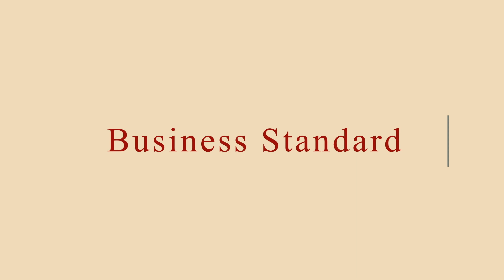Compensating employees first priority: Vijay Mallya reacts to extradition order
Vijay Mallya’s hearing in Westminster Magistrates’ court on his extradition took place on Monday. On being asked about the offer to pay back the loan amount of banks he said, “The matter is going on before the Karnataka High Court as we speak. So let the High Court decide in due course”. “My employees are my first priority. In the last 2 years, we've made two separate applications to court to use the money deposited in the court to pay employees. The court hasn't given us a decision. If the court accepts my settlement offer, I’ll pay the employees first”, he further added.